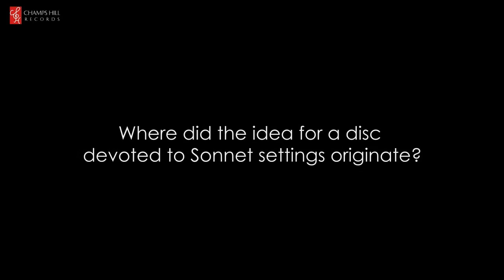Sonnets - Ben Johnson & Graham Johnson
Ben Johnson (Tenor) and Graham Johnson (Piano) talk about their recent CD of Sonnets released by Champs hill records